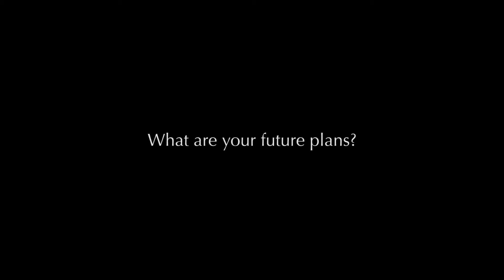London School of Marketing review - Sujeeven Jeganathan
Sujeeven Jeganathan, an MBA graduate of Anglia Ruskin University reviews London School of Marketing